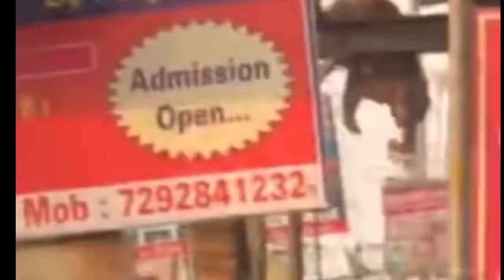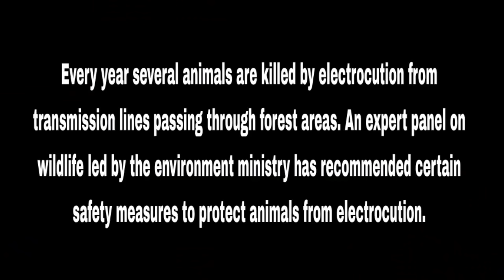Monkey Gets Electrocuted | Animals Getting Shocked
Animals getting shocked by an electric fence. Watch as some of these cute but foolish animals fall victim to electric fences.

Animals getting shocked by an electric fence can be funny but only if the animals are not hurt! The typical electric fence gives a low voltage shock to scare pets, cattle and wildlife from entering or exiting a property and causes no harm after the shock.

Watch as various animals get too close to electric fences and get electrocuted. When an animal touches the electrified wire and is grounded to the earth, the circuit is completed, causing an electric shock. A high-voltage fence will create a more unpleasant shock than that of a low-voltage fence. Think of voltage as the force with which the current strikes the animal.

A series video compilations of monkey gets electrocuted.